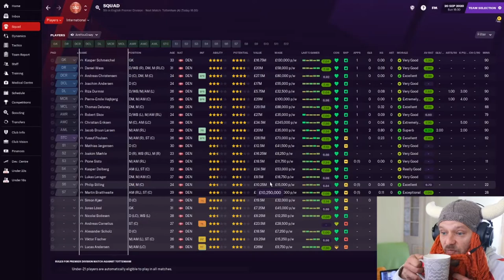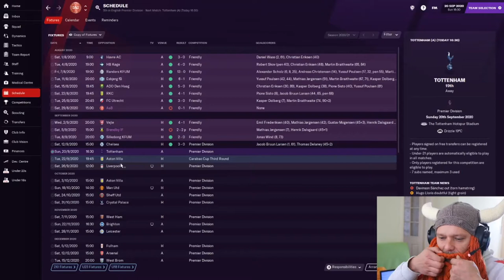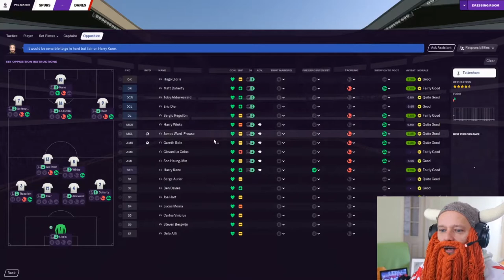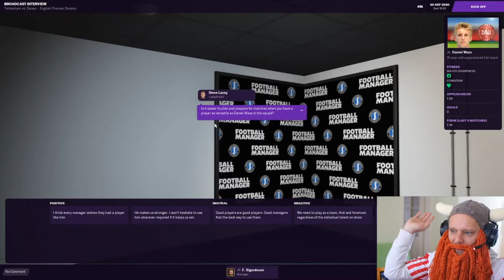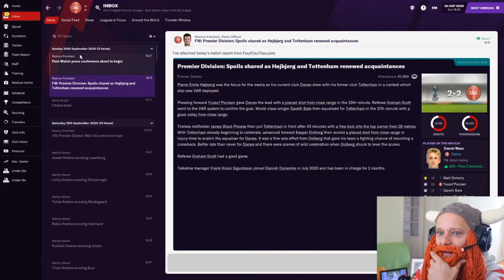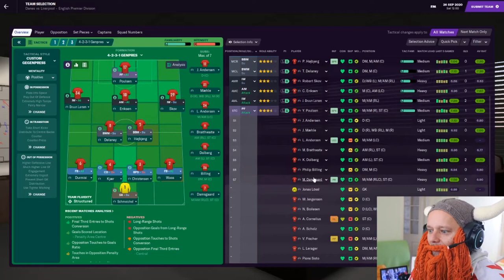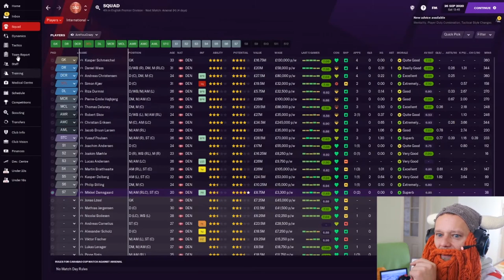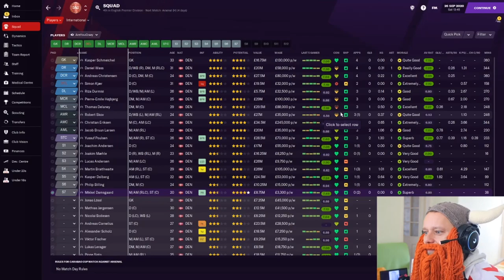Danish Dynamite | #3 | Spurs and Liverpool. 420 Blaze it etc. | Football Manager 2021